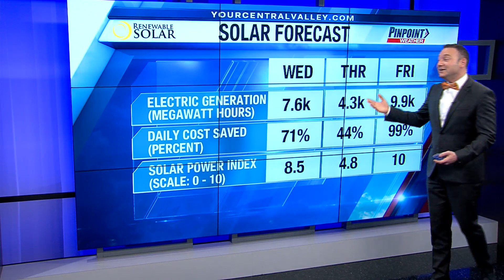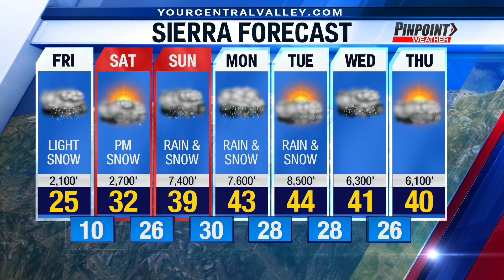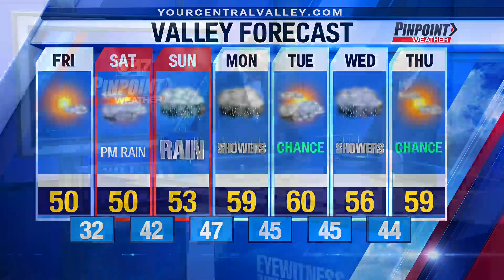Thursday evening forecast update